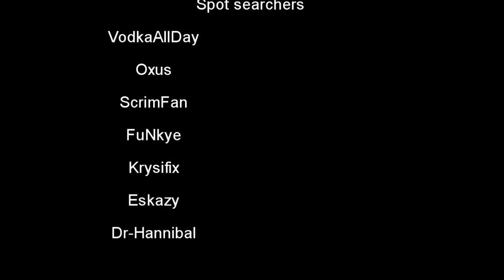OPTIMUM : Wallbangs : Episode 1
OPTIMUM is a serie made by Jonathan ''Oplexity'' Pion that has only one goal: Help every kind of players to get better. In this episode, you will learn 4 Wallbangs that can be really useful. Remember that there is a lot more episodes to come and that we are making these videos for you and that'S why the only think we want is a comment from you, a thumb up and your subscription.